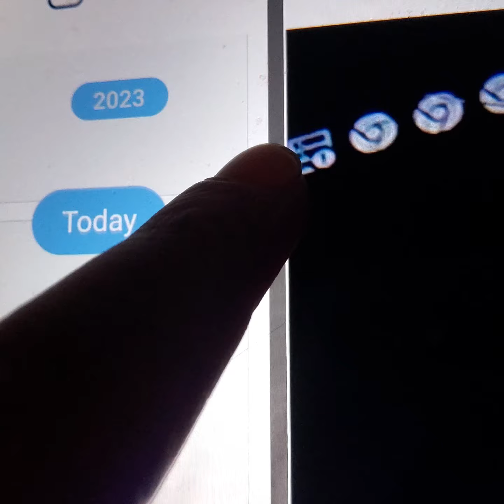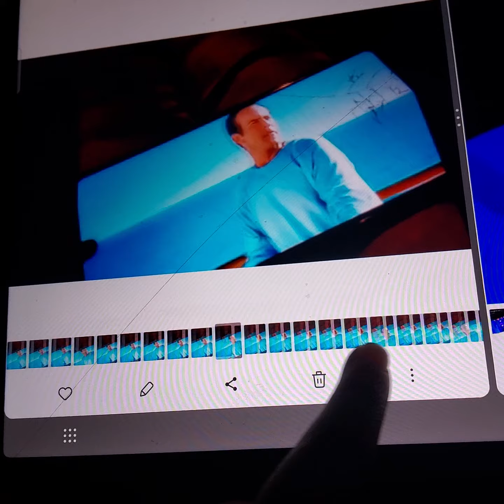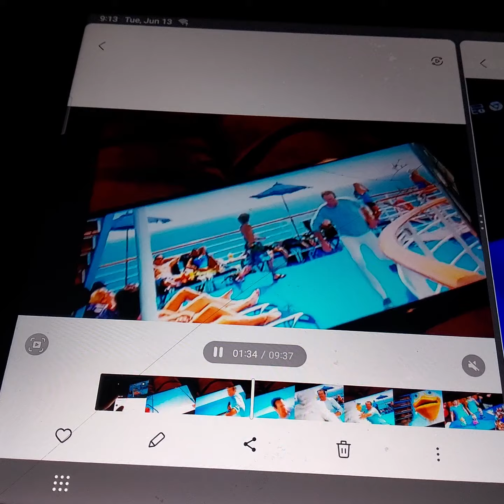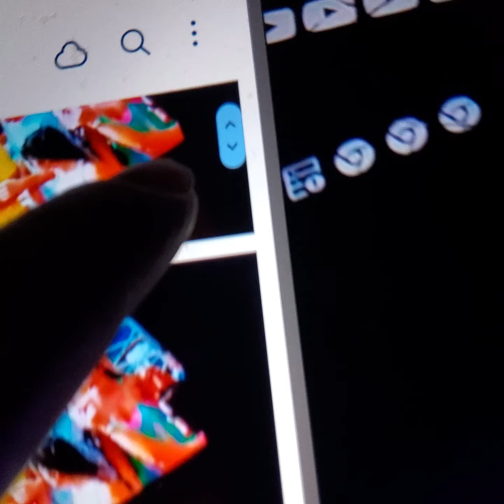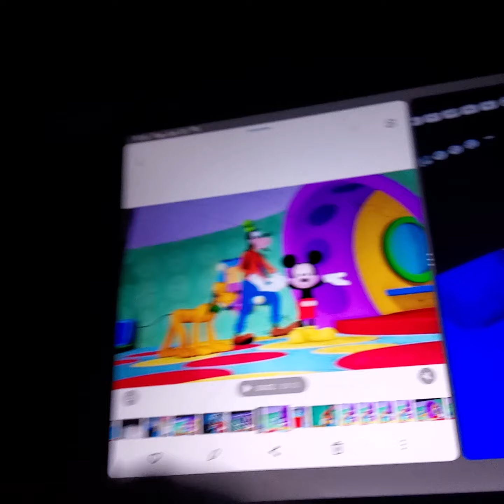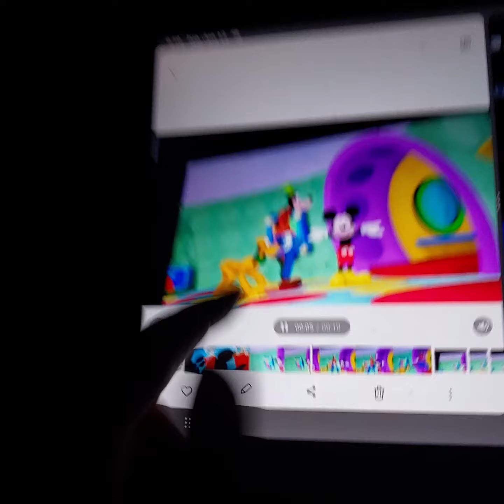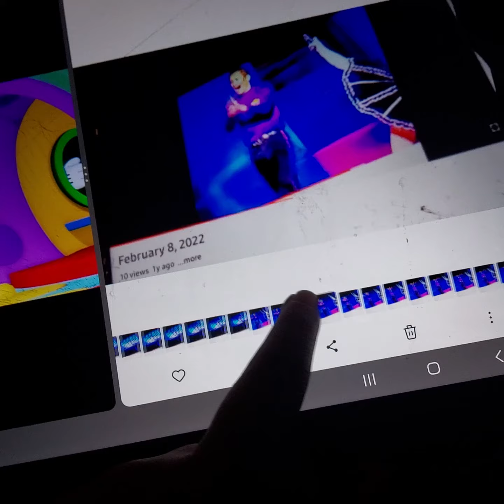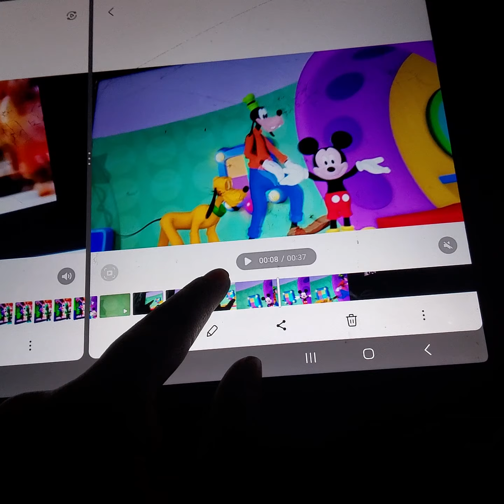August 29, 2023